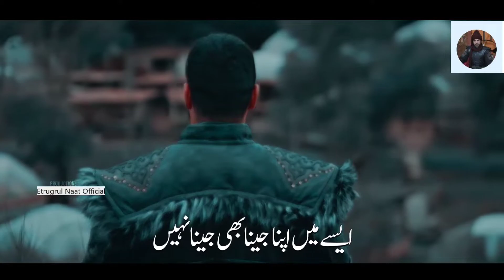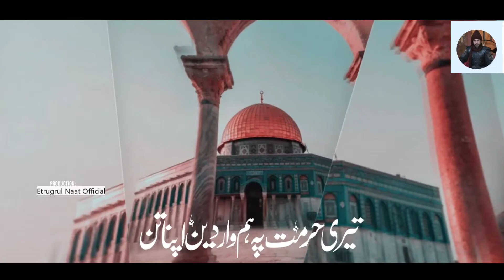Teri Hurmat Pe Hum War Dain Apna Tan - Labbaik - Al Jihad - Ertugrul Naat Official - Labbaik Ya Aqsa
Title

About Us
Ertugrul Naat Official Working On Hamd, Naat , Milli Naghma, Motivational kalam, Nasheeds and Peace Sharing Events.

Urdu Lyrics :
تیری حرمت پہ ھم وار دیں اپنا تن
تیری ناموس پر جاں لٹا دیں گے ہم

ایسے میں اپنا جینا بھی جینا نہیں
گر تجھے دست دشمن میں سونپیں گے ہم

کفر کی سازشیں ہم کریں گے ختم
ایسوں کو زیر خاک ملا دیں گے ہم

میلی آنکھ سے جو دیکھے تیری طرف
ایسی آنکھ کو جڑ سے نکالیں گے ہم

گونجتی ہے وہاں ، گر یہ آہ وصدا
اپنے بچوں کو قربان کردیں گے ہم

کیا کہے گا زمانہ کہ ہم مٹ گیۓ
پر حقیقت میں زندوں میں شامل ہیں ہم

ازقلم: ثناخواں حافظ حمزہ اعوان

Ertugrul Naat Official,Anasheed Studio, Nasheed Club, Islamic Releases, Peace Studio, Eman Club, Muaviya Bin Azam, Ertugrul Naat Official